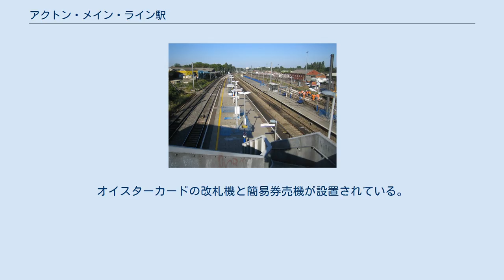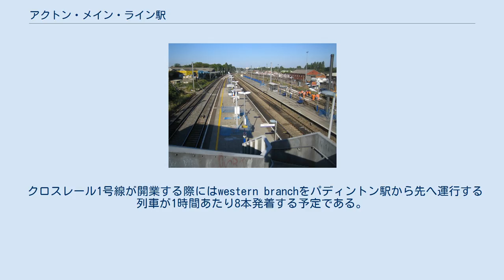アクトン・メイン・ライン駅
アクトン・メイン・ライン駅（アクトン・メイン・ラインえき、Acton Main Line station）は、イギリスのロンドン西部、アクトン (Acton) にあるナショナル・レールの駅。
 グレート・ウェスタン本線のターミナルであるロンドン・パディントン駅の隣駅である。
トラベルカード・ゾーン3に属する。
 平日6:40～10:40、土曜日8:00～15:15のみ駅員がおり、それ以外は無人駅となる。
オイスターカードの改札機と簡易券売機が設置されている。
 パディントン駅とヘイズ・アンド・ハーリントン駅 (Hayes & Harlington railway station) との間でグレート・ウェスタン・レールウェイにより運行される普通列車が発着する。
列車の発着は日中は概ね30分ごとで、日曜日には列車が停車しない。
2004年にファースト・グレート・ウェスタンがテムズ・トレインズ (Thames Trains) からフランチャイズ権（列車運行権）を得た際に列車の運行が削減され、また22時10分以降のロンドン方向および22時52分以降の西方向への列車がなくなっている。
ヒースロー・コネクトが停車しない唯一の駅でもある。
 クロスレール1号線が開業する際にはwestern branchをパディントン駅から先へ運行する列車が1時間あたり8本発着する予定である。
 駅前の道路をロンドンバスのルート266, 260が通っている。